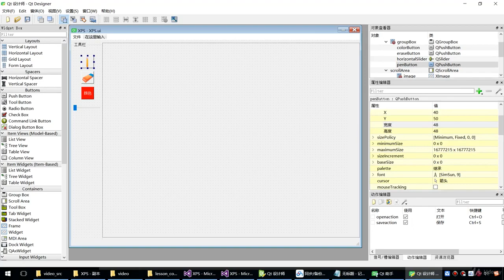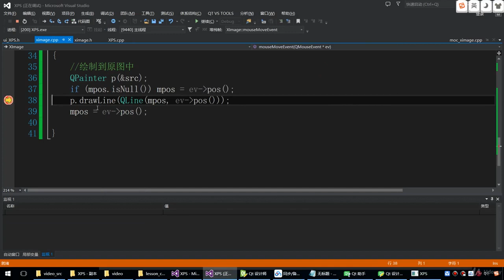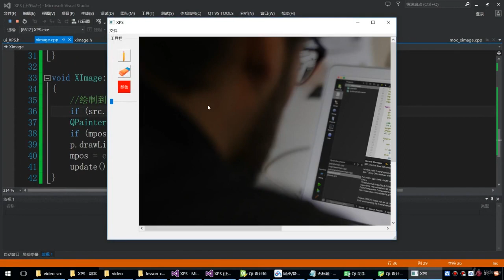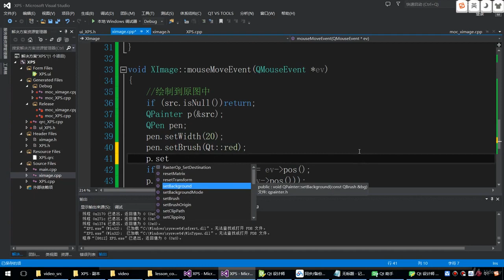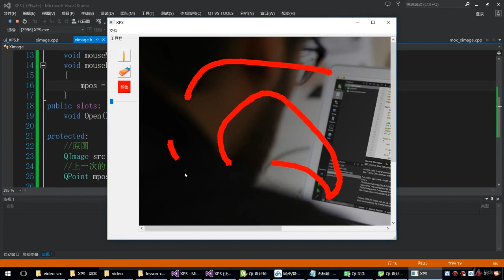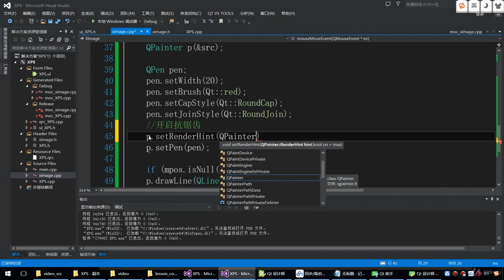131 XPS抗锯齿的画笔功能